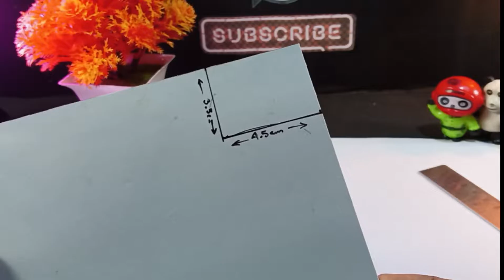Awesome Use Full Projects| How To Make Rechargeable Pocket Light| # pocketlight#AGExperimental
How To Make Rechargeable Pocket Light At Home

Used Item
1. PVC Pipe
2. 4v led Strip
3. Battery
4. Charging Module
5. on /off Switch